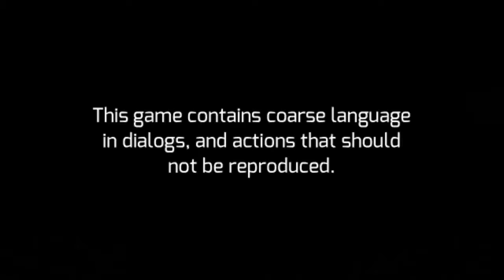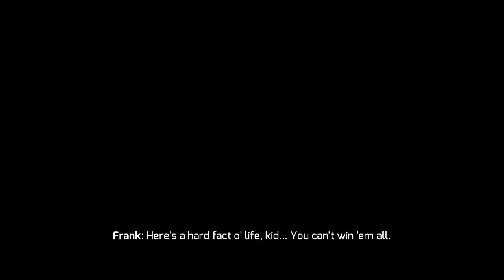Gangstar Vegas Android Gameplay Trailer Intro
Roll up on a dangerous new trip through the City of Sin in the latest episode of the acclaimed open-world action game!
Get ready for fun, immersive, and wild gun wars!